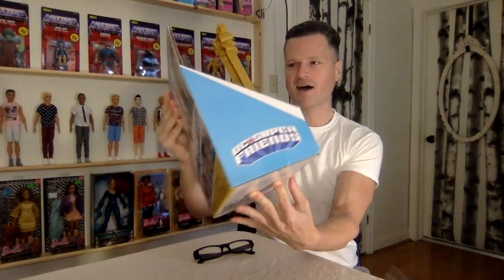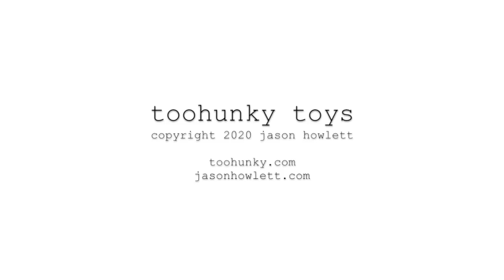LAST EPIC TOY HAUL EVER: Toys R Us, Treasure Hunt, Walmart, Amazon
Will this really be my last big toy haul ever???

Thank you for liking and sharing my videos! Questions or feedback can be left on any of my other social media platforms: